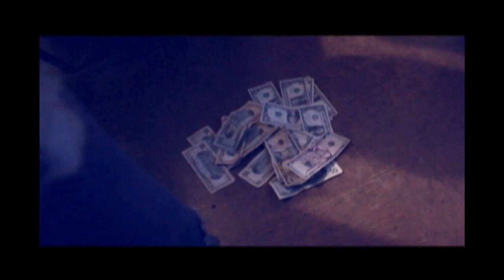Dane Ducketts Featuring Torch - My Crew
My Crew off that Blue Moon Purple Skys Mix-tape Filmed & Directed by Hollywould Alexander of